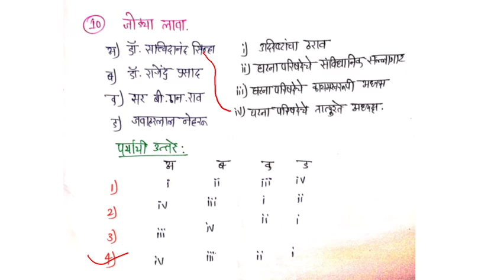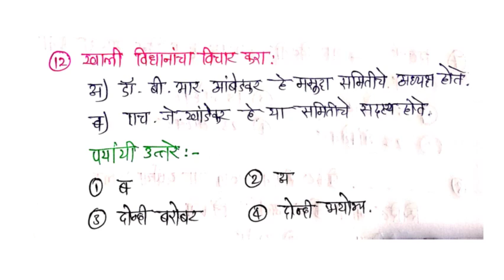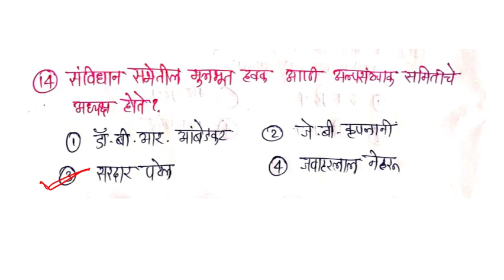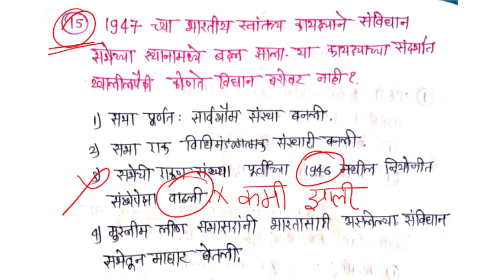Polity test series for amvi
AMVI_TEST_SERIES या सीरिजमध्ये आपण दररोज दहा महत्त्वाचे MCQs अभ्यासणार आहोत.यात सामान्य अध्ययन (General_Studies) चे सर्व विषयांवर दररोज दहा MCQs with explanations cover करणार आहोत. ही टेस्ट सिरीज येणाऱ्या Amvi_pre_2020 एक्झाम साठी अत्यंत महत्वाची आहे.

आता तुम्ही आमचे LECTURES UNACADEMY या platform वर सुद्धा बघू शकता.
UNACADEMY वर तुम्हाला AMVI RTO PRE EXAM साठीचे आमचे नवीन VIDEOS मिळतील. खाली दिलेल्या LINK वर click करून VIDEOS नक्की बघा.

तुम्हाला आमचे व्हिडिओ कसे वाटतात हे कमेंट बॉक्समध्ये नक्की कळवा. तुमच्या काही शंका असतील तर तुम्ही आम्हाला Mail करू शकतात.
या LECTURE ची PDF तुम्हाला आमच्या टेलिग्राम चैनल मिळेल.